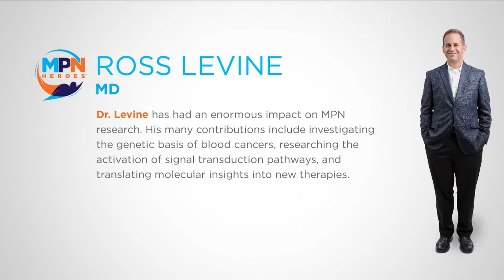MPN Hero: Ross Levine